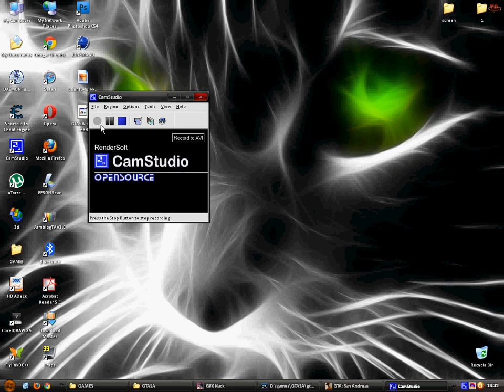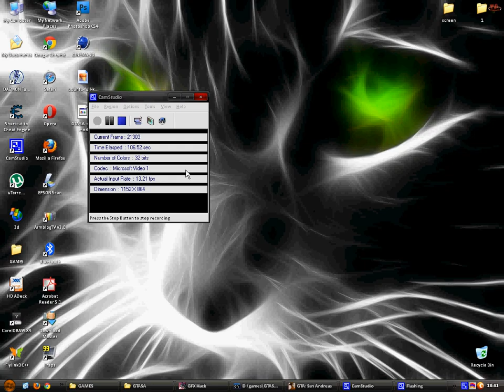GTA San Andreas Snow Mod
Новый мод на ГТА САН АНДРЕАС ! Тепер у нас зима  ! Все в снегу дороги горы зимнее небо на машинах снег и иней Одевайтесъ по теплее !Мод не требует оригинала добавлена новая одежда авто оружие миссии  и многие

Снегопад  вклþчить CTRL и +  (ctrl + ) ЕЩЁ раз - отклучить